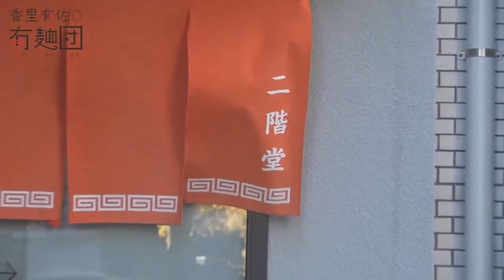野村香菜子さんと行く「二階堂」！ 胡麻の香りが良すぎてたまらない絶品担々麺・・・！【二階堂（九段下）】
☆お店情報
店名│中華そば 二階堂
営業時間│（月・火）11:00～15:00 18:00～21:00
　　　　　（水・木・金）11:00～15:00 18:00～22:00
　　　　　（土）11:30～15:00
定休日│日曜・祝日
住所│東京都千代田区九段下1-9-14
※取材時点での情報です。
※最新の情報はお店様にご確認ください。